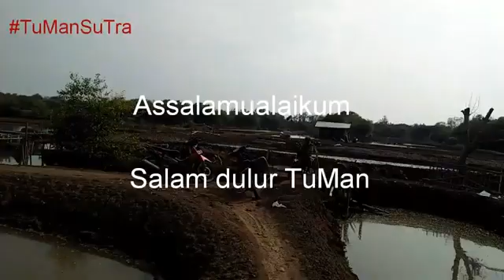#1 On The Way Mancing - Kaedanan Mancing Kakap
Sisi lain aktifitas memancing